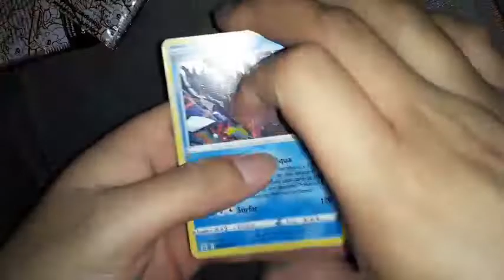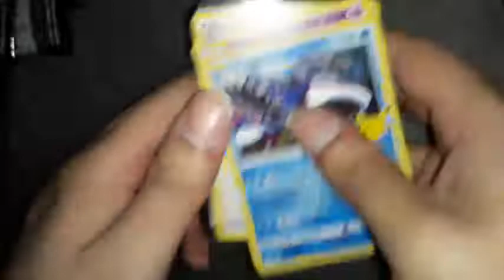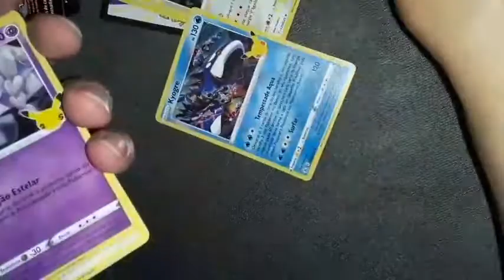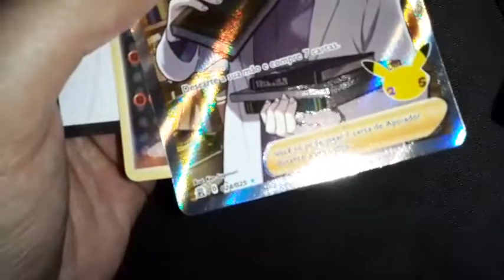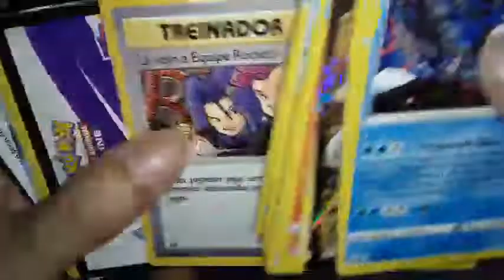Pokémon Celebrações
É só um vídeo aleatório abrindo os boosters